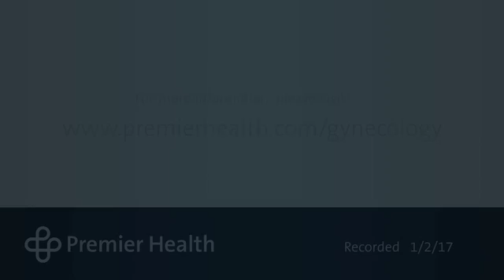What are treatments for uterine cancer?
Dr. Michael Guy talks about the treatments available for uterine cancer.